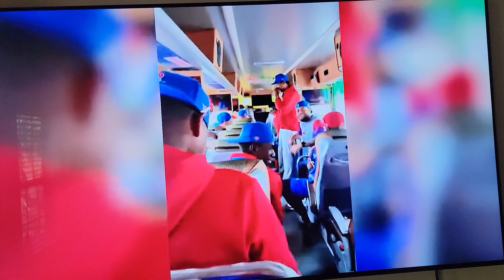grupo del equipo Cuba de béisbol declaran estar a favor del terrorismo mundial.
un grupo del equipo cubano de béisbol de la serie mundial 2023 acosa a los peloteros libres del mundo y amenazan a los trangeneros y cubanos del mundo libre. aquí todas las pruebas y los comentarios de estos terroristas cubanos. 2023. patria y Vida. libertad Para los presos políticos. libertad Para las personas trangeneros e libertad de religión y  de sexos. Cuba libre y democracia.